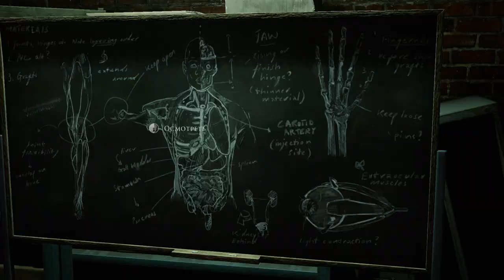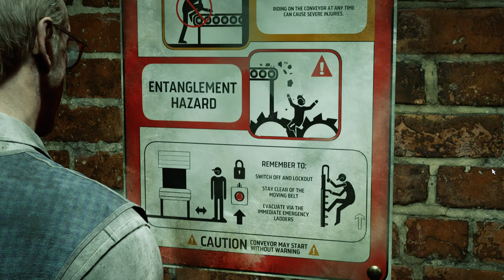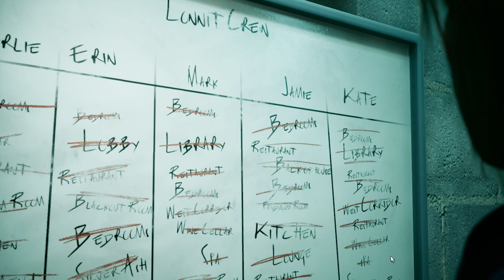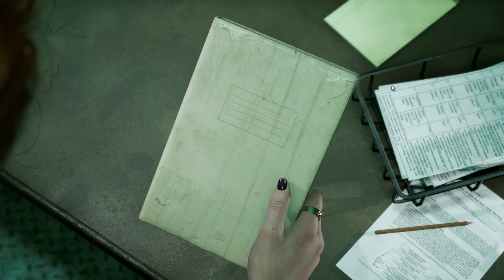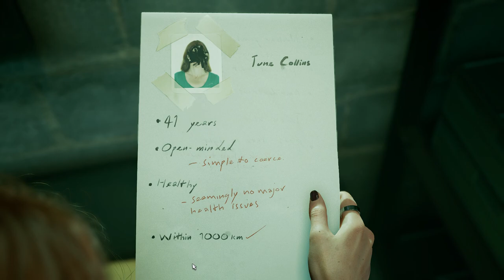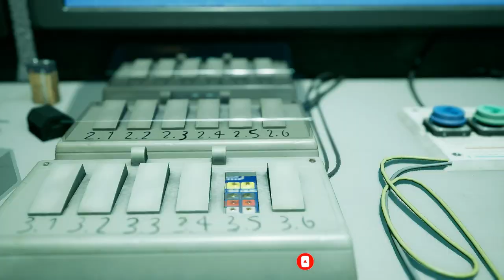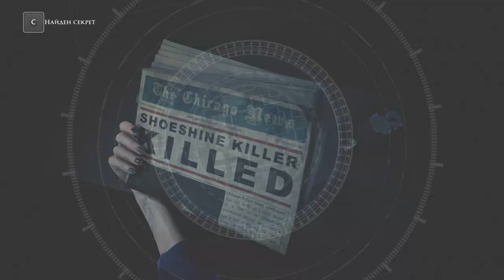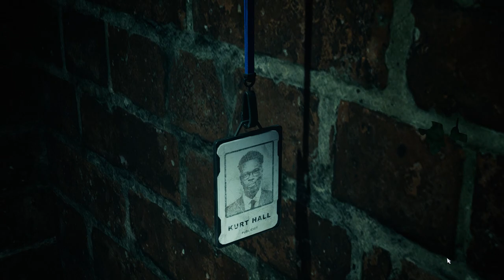И снова ТЕМНЫЕ КАРТИНКИ ➱The DeVil in ME #8 "Помогла"